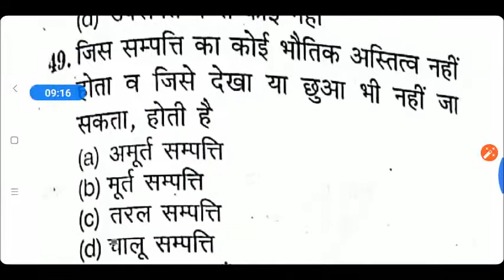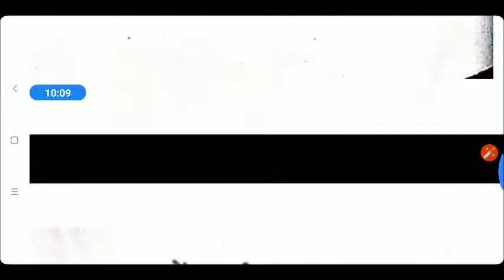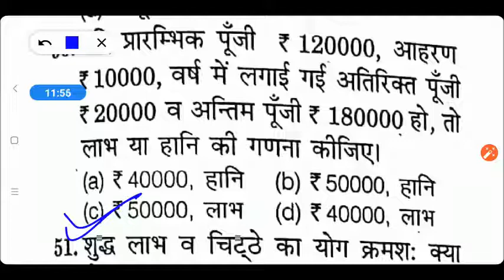B.Ed Commerce Entrance Practice Set || B.Ed Entrance Exam 2020 || UP B.Ed Entrance Exam 2020